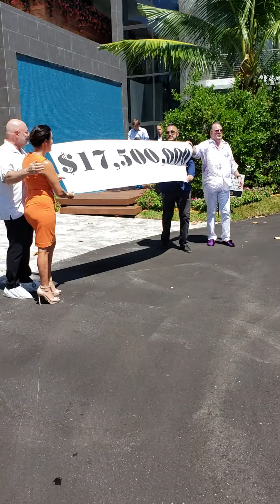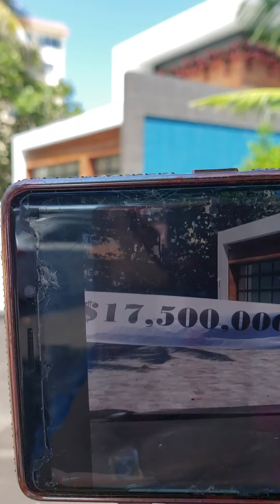Valentina Aved at 3492 S ocean Blvd Palm beach Florida 33480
Valentina Aved with Frank McKinney at he is oceanfront mansion 3492 a ocean Blvd 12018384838